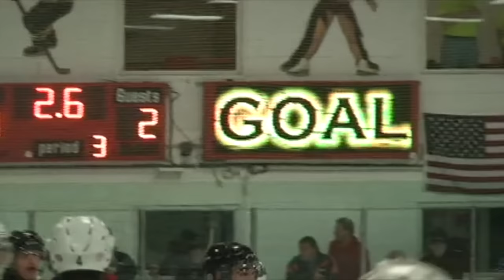"I Feel You" OJHL NorthEast Conference Finals Opening Video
Opening Video for the Ontario Junior Hockey League's NorthEast Conference Finals between Kingston and Trenton